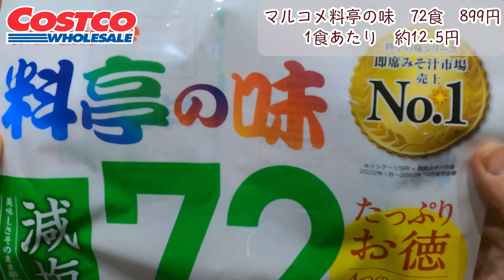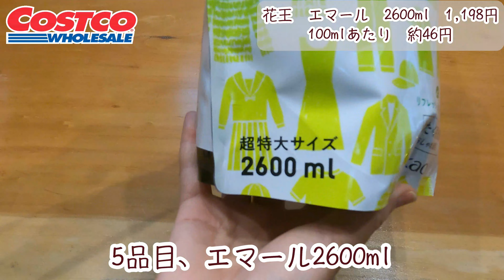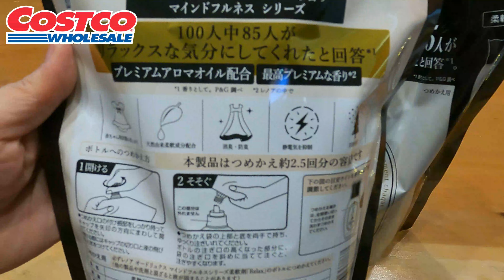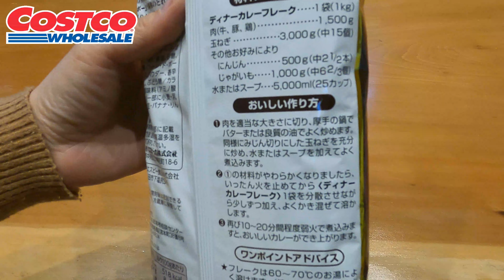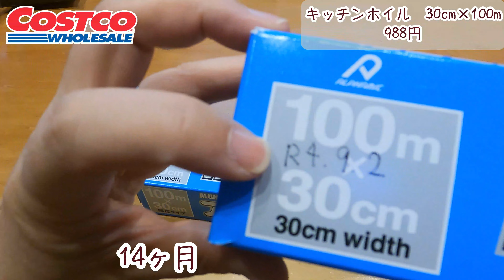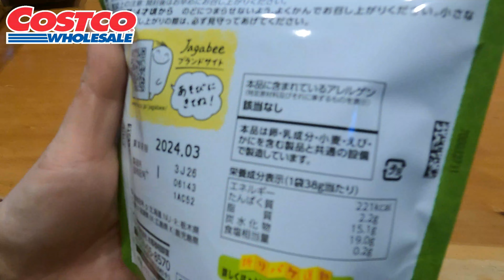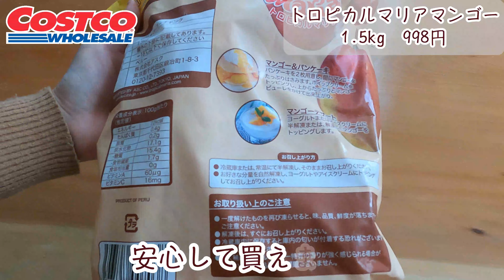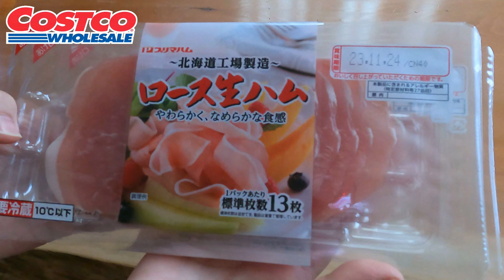【コストコ】購入品紹介！！リピート商品と初購入品を紹介します。今回は日用品の補充たくさんと食品で25商品の紹介です！クーポンは10商品でした！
こんにちは！コストコ大好きまなっちです。アラフィフ夫婦の購入品です。
リピート商品や初購入の商品など紹介したいと思います。みなさまのお買い物の参考になれば嬉しいです。

久しぶりに動画を作成しました。本当は7月に冷凍庫を購入したりもしたのですが、すっかり季節が変わってしまいました。去年に比べていろいろなものが値上がりしていますが、クーポンも利用しつつ購入しています。
よろしければご視聴いただけると嬉しいです。